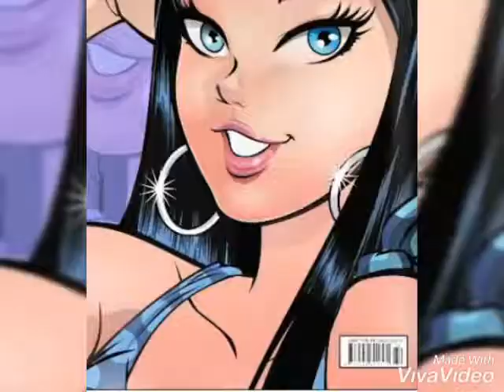TOP 10 Meninas mais bonitas tmj-O Sol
Turma da Mônica Jovem 10 Meninas mais bonitas